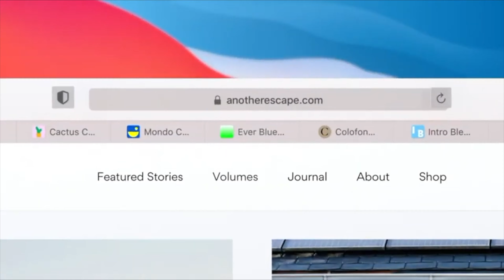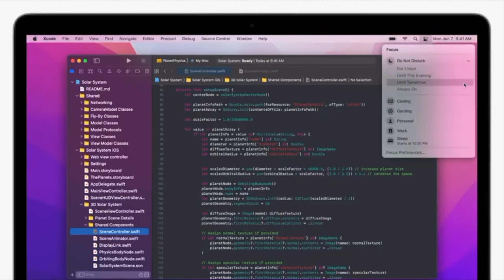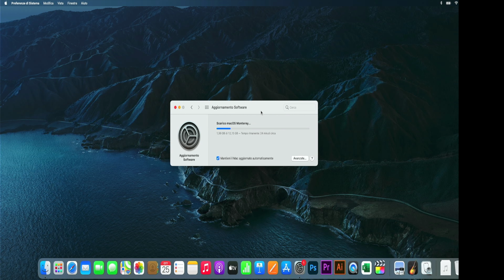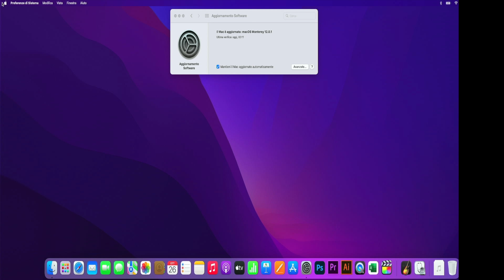MacOs Monterey - Velocissima presentazione e aggiornamento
Alcune delle novità del nuovo sistema MacOs Monterey con aggiornamento finale nel mio MacBook Pro 16